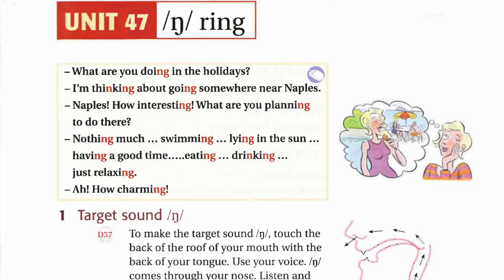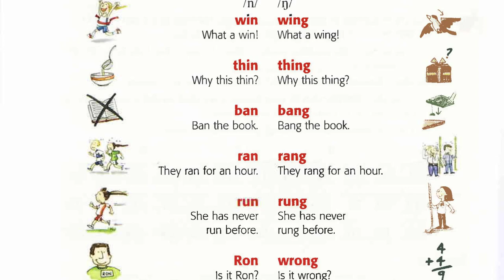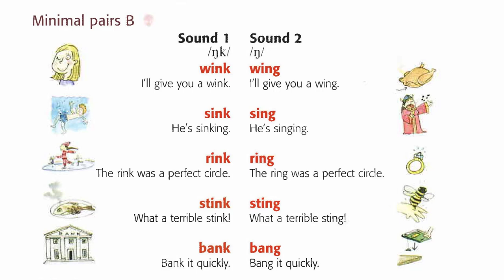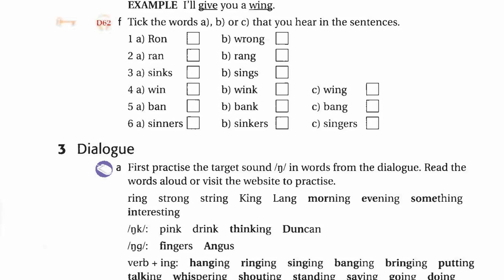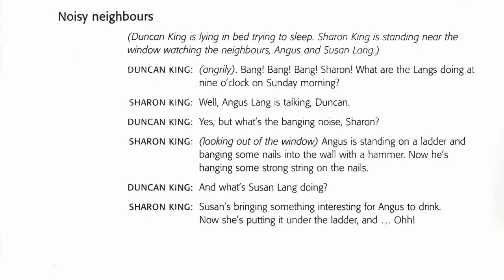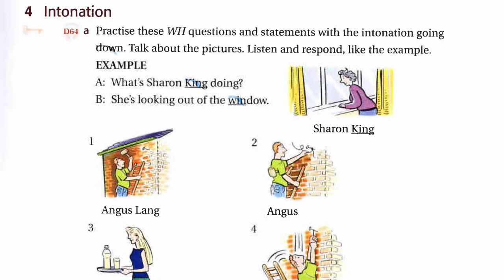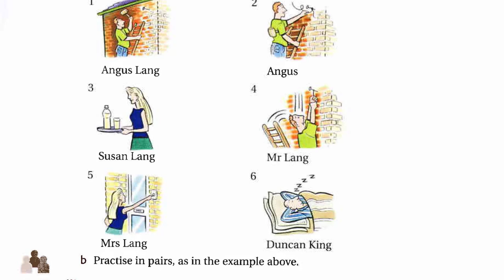Ship Or Sheep Unit 47 Listening English Luyện Nghe Tiếng Anh